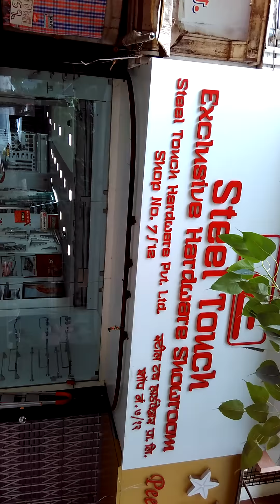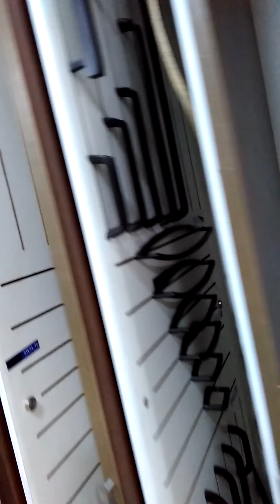Hardware showroom Steeltouch hardware kadewali West contact by this number 9049686739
Fancy handle for hardware and architecture hardware and furniture